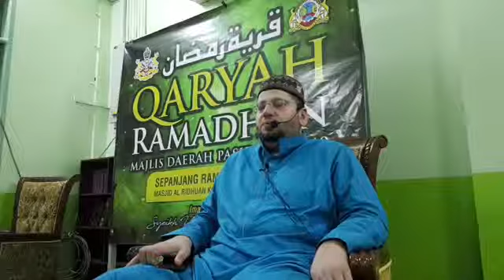Qari Sheikh Yasir Sharqawi - Surah Fathir - Bayyati, Iraqi, Hijaz, Sikah, Rast, Jiharkah SUPERB